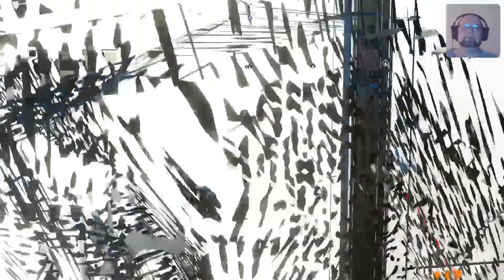Building My Dream Ship! - No Man's Sky Orbital Update